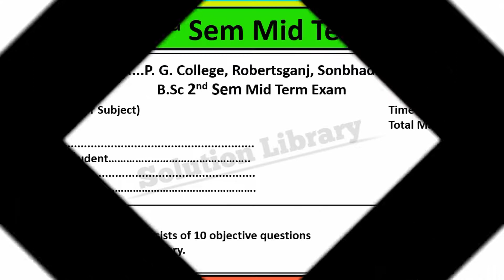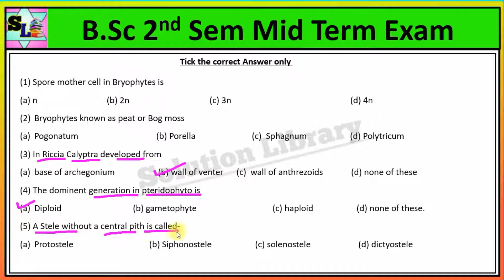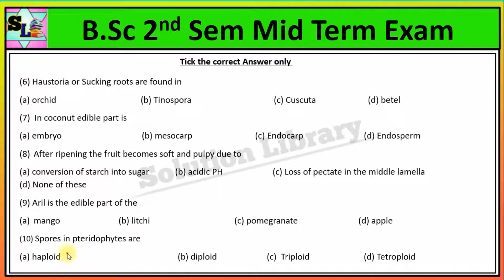B.Sc Second Semester Botany Mid term exam model Paper | Botany Model Paper 2022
Botany  Mid term model Paper
B.Sc 2" Sem. Mid Term Exam